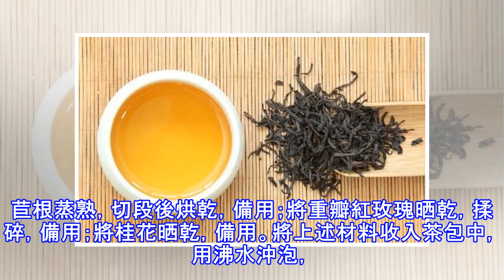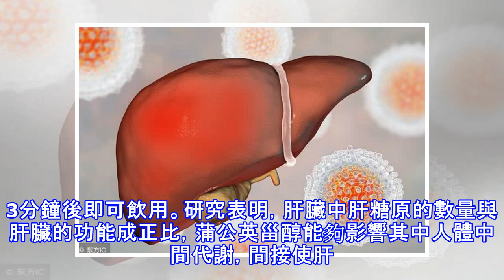肝不好，早上起來身體會一處發紅，兩處發黃，三處發痛！警惕起來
《黃帝內經》中指出：「肝者，將軍之官，謀慮出焉」！可以說肝臟是人體將軍，是最大的排毒、解毒的器官，所以，肝臟的保護是重中之重。請點擊此處輸入圖片描述但是，肝臟一旦出現了病症，隱匿性卻比較強，早期很難被發現。如果肝臟疾病發展到中晚期，也是很難被根治的，因此一定要注意肝病的早期檢查。肝不好，早上起來身體會一處發紅，兩處發黃，三處發痛！警惕起來 一、手掌發紅請點擊此處輸入圖片描述指的是肝掌，慢性肝炎病人中經常會出現肝掌，這是因為病情逐漸加重而出現的。病人的手掌呈紅色，大拇指一帶表現得更加明顯。如果用力按壓，還會呈現出白色。但鬆開後會變成紅色，肝掌是肝炎病人特有的表現。二、兩處發黃替換高清大圖請點擊此...